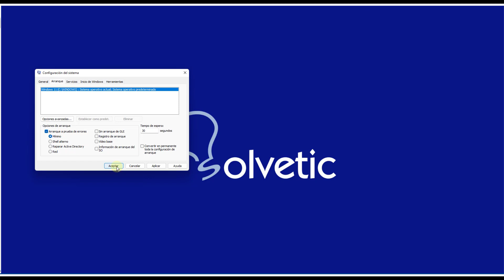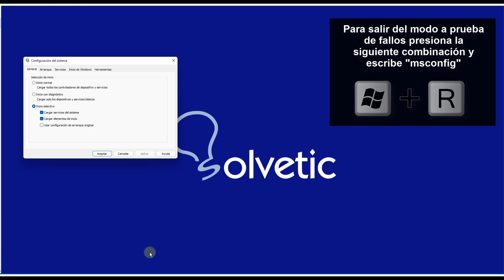Cómo abrir Windows 11 a prueba de fallos ✔️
En este vídeo veremos cómo podemos iniciar Windows 11 a prueba de errores o arranque modo a prueba de fallos fácilmente. También podrás salir de modo a prueba de errores Windows 11 e iniciar el sistema como siempre.